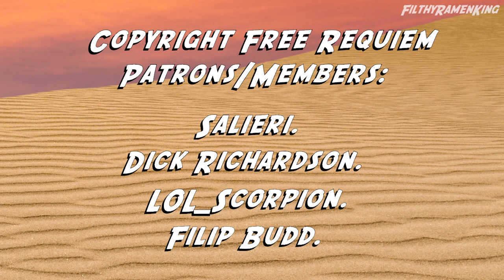JoJo's Copyright Free Adventures In Egypt - episode 23 "Dio's World"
JoJo's Copyright Free Adventures Continue as the gang finally encounters Dio.

Time Stamps:
00:00 Episode first half
07:03 Shoutouts
09:43 Episode second half

Big thanks to my Patrons/Members:

Requiem Tier:

Patrons:
Salieri.
Dick Richardson.
LOL_Scorpion
Filip Budd.

Tier 3:

Patrons:
neuropathos.
Kathryn Pattison.
John Cena.

Tier 2:

Members:
YourLocal GayCherry.

Patrons:
Trailblaiswe.
Jolyne_Kujo101.

Tier 1:

Members:
Jessie Peralta.
Juuso Toivanen.

Patrons:
Alex W.
Blackgoldsaw.
Borislava Kuncheva.
Comrade Brad.
Davide Veneruzzo.
DrNoahHotInAnZeltGschissn.
Filler Username.
ilimitadoEXE.
Jaestar.
Joey Hernandez.
Juan Francisco Martinez.
Katelyn Gigante.
Nathan Darlow.
Phelipe Lira Simões.
Quorry Raphael.